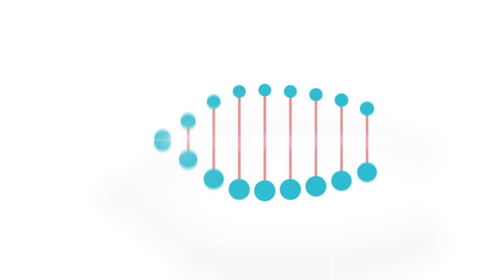തോൾ വേദന ശ്രെദ്ധിക്കാറില്ലേ? Frozen shoulder കുറിച്ച് അറിഞ്ഞിരിക്കേണ്ടത് || Centerline Clinic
Welcome to Centerline Clinic for Spine and Sports Injury, founder Haritha G Krishnan highlights the common issue of frozen shoulder or shoulder pain.

Dr. Senu Kurian Samual, an expert at the clinic, explains that this condition is commonly seen in people over 40 and those with diabetes. Symptoms include severe pain, stiffness, and reduced strength, with diagnosis based on severe shoulder pain. Treatment options include ultrasound, IFT, and physiotherapy exercises, with extracorporeal shockwave therapy used in later stages. For chronic cases with arthritic changes, pulse signal repair therapy may be used.

Dr. Senu emphasizes the importance of seeking treatment early to prevent chronic arthritic changes. With proper care at the right time, individuals can manage pain and stiffness and avoid long-term complications.

channel support : @ebadurahmantech